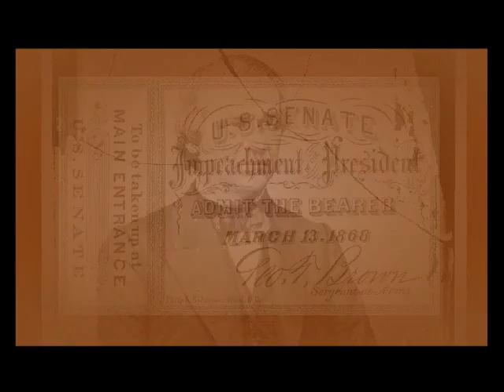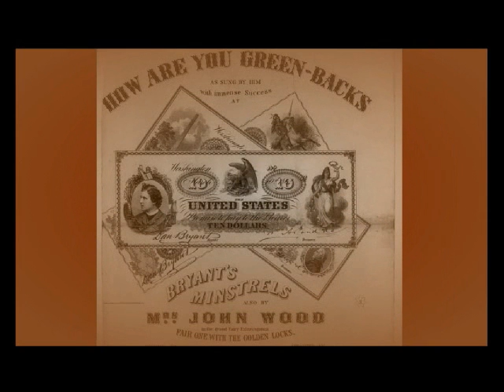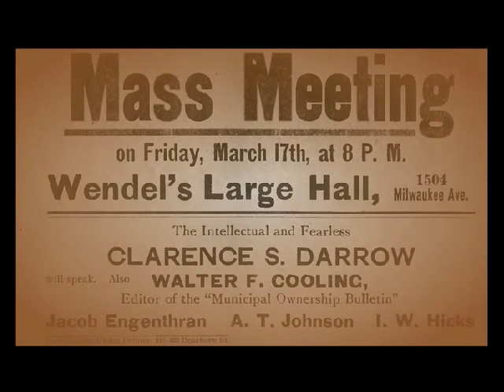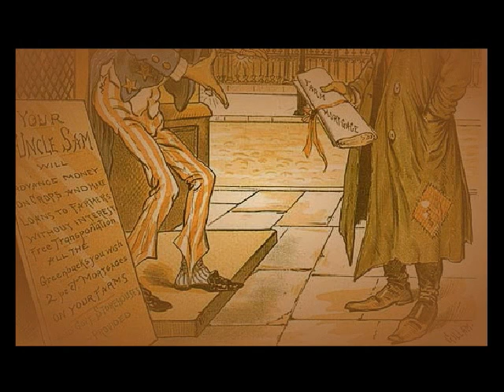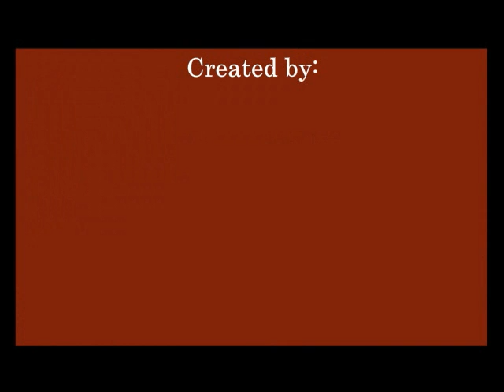Illinois in the Gilded Age, 1866-1896: Political Development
This video concerning the topic of Political Development, comes from the "Illinois in the Gilded Age, 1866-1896" website, which is a creation of Northern Illinois University Libraries' Digital Initiatives Unit The "Illinois in the Gilded Age" site brings together primary source materials from a number of libraries, museums and archives, including the Newberry Library, the Chicago Historical Society and the Illinois State Library. While the site uses Illinois as its focal point, it also examines larger themes in the history of the United States during the Gilded Age, and can support the study of the period with rich materials details events of national significance.
Please see the following page for the full text featured in this video: